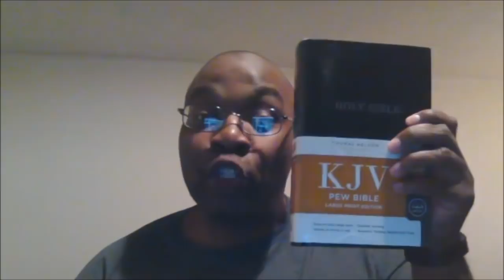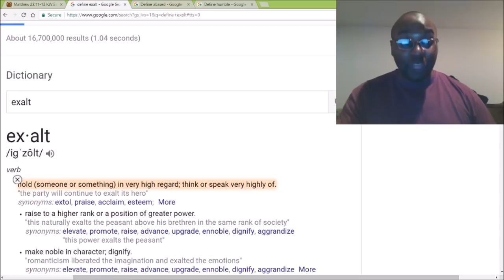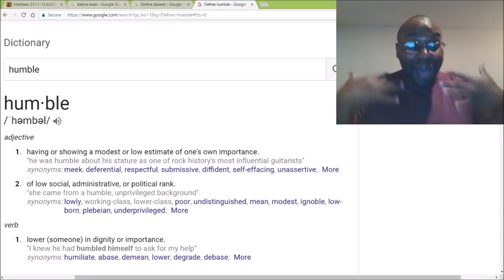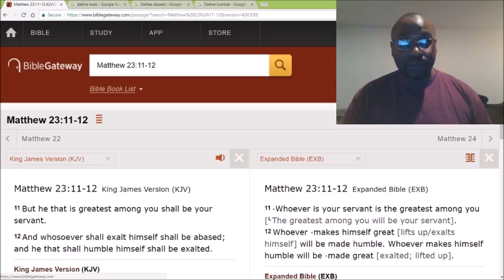You will be recognized much more when you are humble.